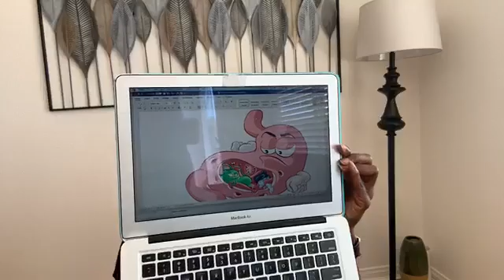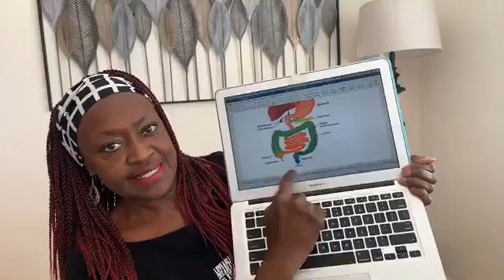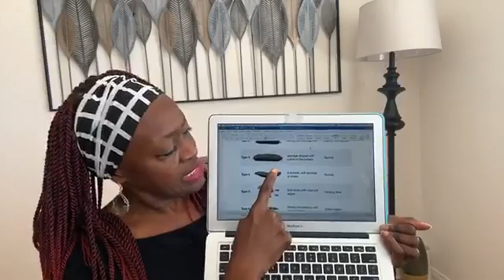Taylor's Holistic Approach Ministries' Gut Health Video Series, Making Gut Sense Of It All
This initial video in the series is entitled, WHAT THE GUT?!  Ground Zero,
takes us to through the basics of what the gut is, how it works, and the process our food goes through from intake to exit.